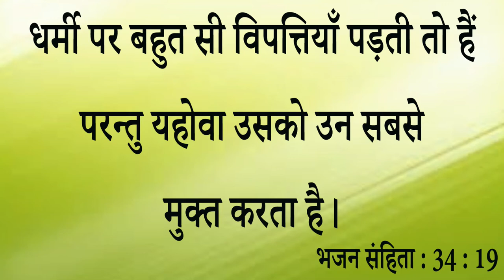Big Testimony || यह बच्चा जब से पैदा हुआ था सारी रात रोता रहता था डेढ़ साल तक ऐसा ही रहा लेकिन......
Big Testimony || यह बच्चा जब से पैदा हुआ था सारी रात रोता रहता था डेढ़ साल तक ऐसा ही रहा लेकिन अब देखें |